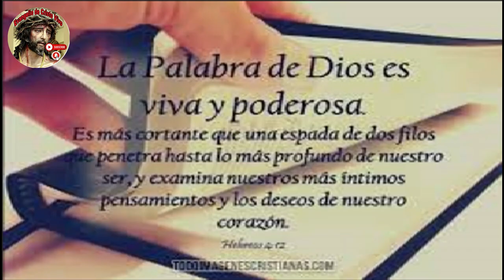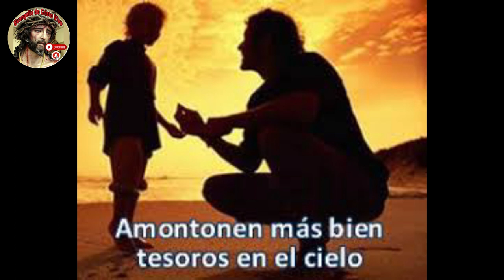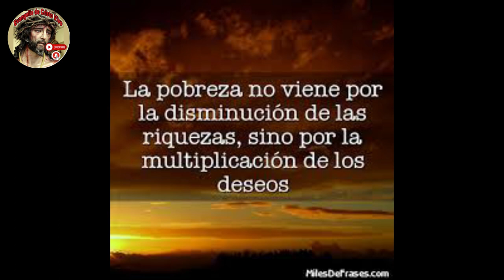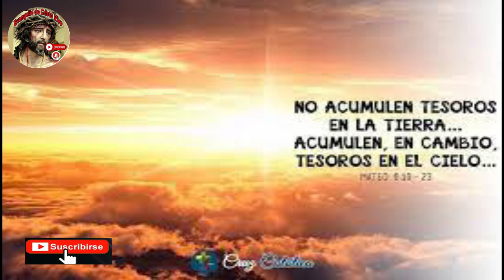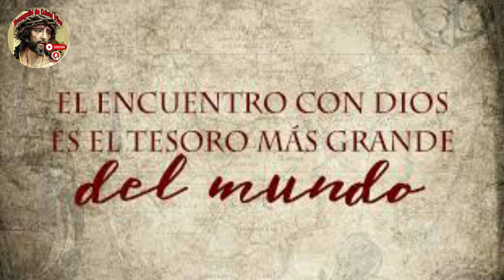Evangelio De hoy Viernes 23 De Junio Del #2023 De La 11ª Semana Del Tiempo Ordinario.